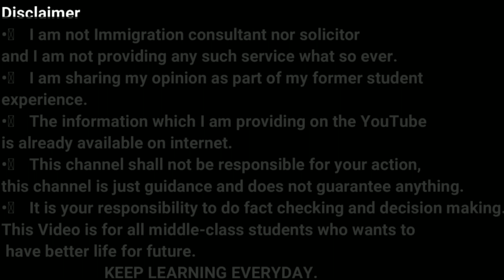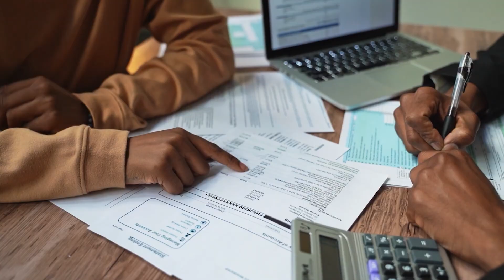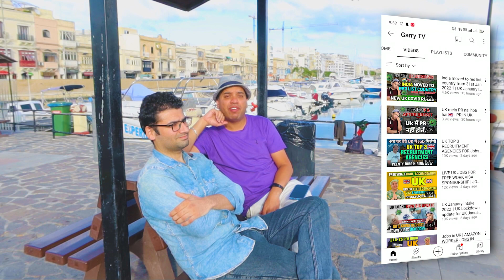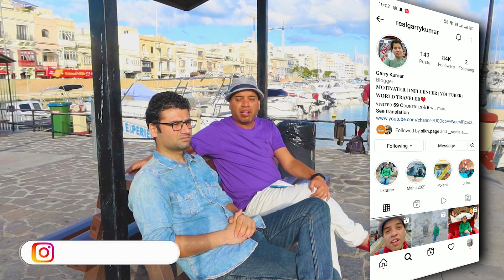India to MALTA THREE Years Journey | My Journey in Malta | Life in Malta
In this video, we will talk about India to MALTA THREE Years Journey | My Journey in Malta | Life in Malta.

Indian in Malta

My Journey in Malta
Life in Malta